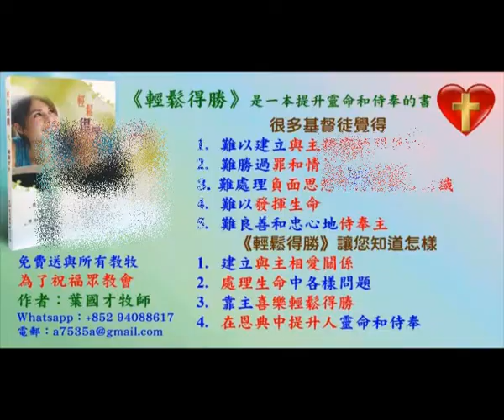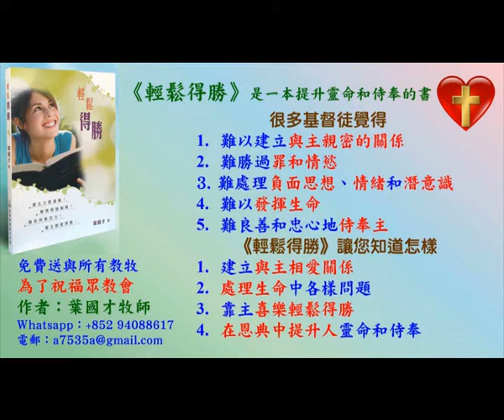葉牧師示範婚姻輔導(2B) - 14.11.2021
葉牧師示範婚姻輔導(2B)

1. 與主的關係：怎樣建立與主相愛的關係，怎樣從主的愛得力，怎樣深信神的供應和計劃。
2. 處理生命：怎樣不被人、罪、負面思想情緒和潛意識、婚姻和生活的問題、和侍奉的問題影響。
3. 進入不同層次的侍奉：侍奉可以由簡單的生活見證，到建立別人的靈命，或進入策略性的侍奉。

《輕鬆得勝》的特色：
1. 一目了然：簡單知道怎樣處理和發揮生命。
2. 有實際可行的方法：我和很多人曾20年實際地應用。
3. 可以輕鬆喜樂地得勝：可以在恩典中輕鬆喜樂地處理任何問題，不需要在壓力下成長。因為耶穌的軛是容易的，而神喜悅我們任何真心的努力。
4. 活出《輕鬆得勝》並不太難：處理和發揮生命並不是遙不可及。